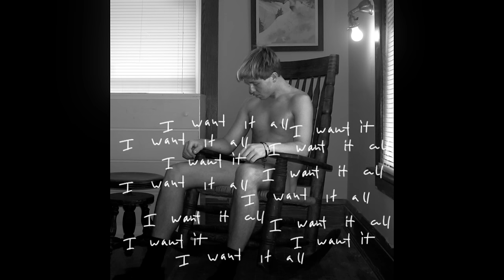The Drums - "I Want It All"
"I Want It All" by @theDrumsForever  from the album 'Jonny', out now

Produced & written by Jonathan Pierce

Lyrics

I sensed a hesitation
The first time that you held me
So I closed the eyes of my heart
So I didn’t have to see
That I was pretending
I was pretending that you loved me
Did you love me?
And now I’m still hoping
My own private torture
I keep a door open

And tell me was it so hard
Tell me was it so hard
To be a little kind now?
Believe me I tried so hard
To keep you in my life now…

Oh why…
Why….
Why can’t I forget you?
Forget you

So why…
Why…
Forget you

I want it all (14x)

I’ve felt alone through my whole life
Every hour, every minute
I want to relive you
But I need to forgive you
I need to forget you
But I don’t want to lose you…

To give a little tenderness?

Oh why…
Why….
Forget you

So why…
Why…
Forget you

Oh why…
Why….
Forget you

So why…
Why…
Forget you